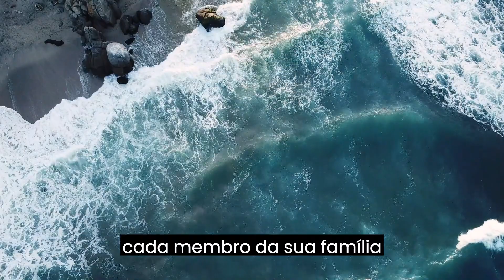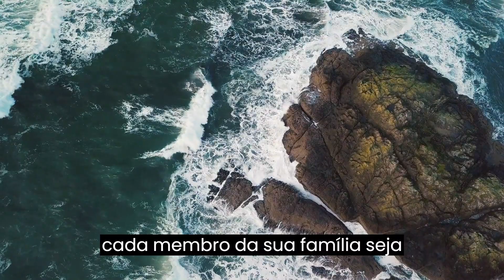MEU FILHO FAÇA UM FAVOR NÃO PULE ESSE VÍDEO PARA QUE ESSA MENSAGEM TE TRAGAR PAZ, SAUDE E PROSPERIDA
Nesse vídeo você vai ver varias mensagens de amor prosperidade e paz para você e sua familia.

Se vocêr acredita em deus e confia nesse assista esse vídeo que você vai sair com a alma lavada depois de assistir.

DEUS QUER QUE VOCÊ ASSISTA ESSE VÍDEO HOJE (NÃO IGNORE)